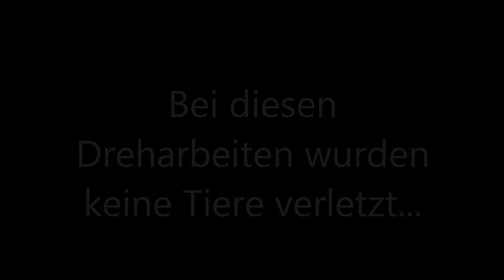Die 1 wurd von der 7 geflext!! (Clash of Clans) [German/HD]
Jo, der Boss hats auf jeden Fall geschafft ^^
Krasser Typ :D

Wirklich???
WIRKLICH?!